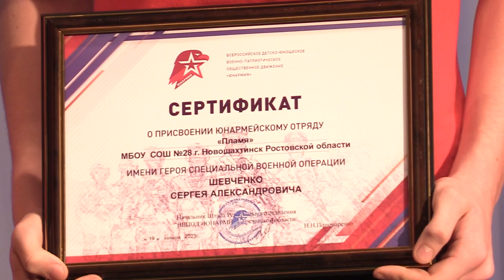Слёт юнармейцев Новошахтинска